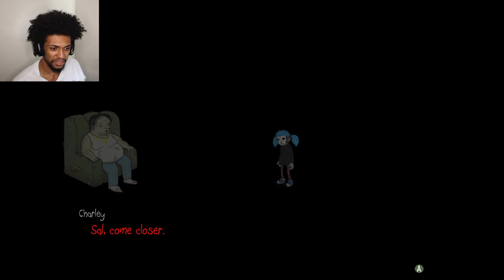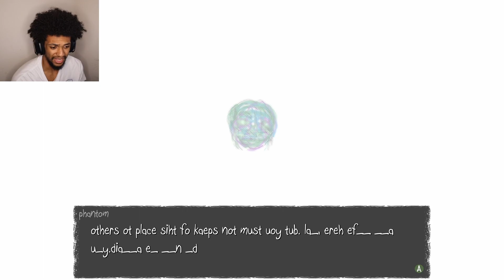THIS GOT REALLY SAD - Sally Face [Episode 2]